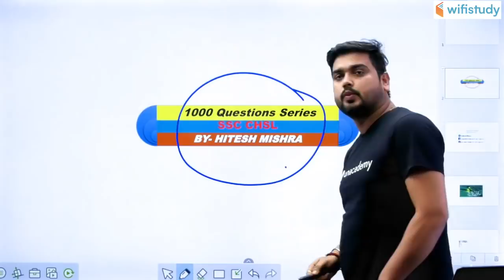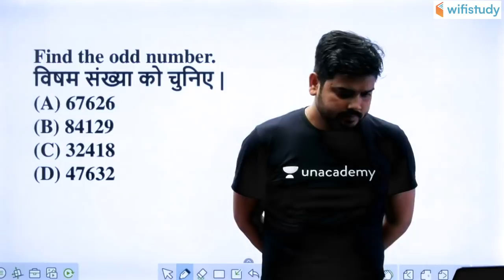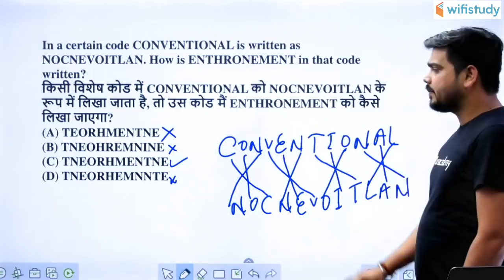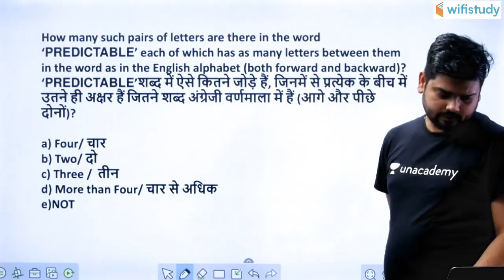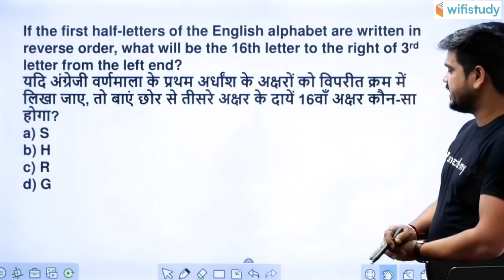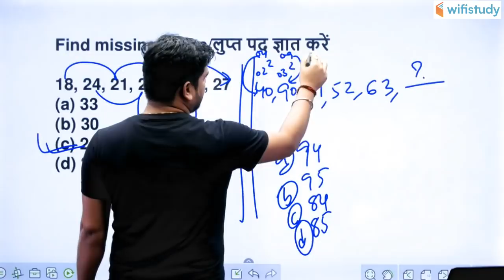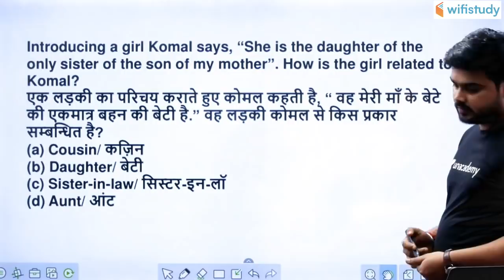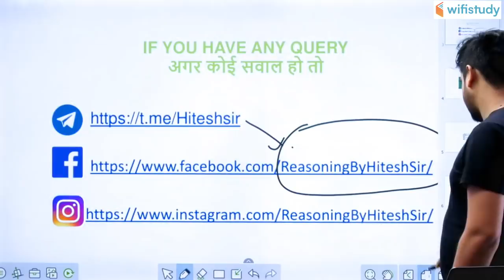6:00 PM - SSC CHSL 2019 | Reasoning by Hitesh Sir | 1000 Questions Super Series (Day-6)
SSC CHSL 2020 | Reasoning by Hitesh Sir | SSC CHSL Reasoning 1000 Questions Super Series

🚀 CHSL में पूछे गए Reasoning के महत्वपूर्ण प्रश्न

🚀 Check Age Limit, Eligibility, Exam Pattern, etc.

1. One Subscription, Unlimited Access
2. Learn from your favorite teacher
3. Real time interaction with teacher
4. You can ask doubts in live class
5. Limited students
6. Download the videos & watch offline

✿ Morning Shows:
05:00 AM - Current Affairs Quiz Show by Bhunesh Sir
07:00 AM - The Hindu Editorial Analysis by Vishal Sir
07:45 AM - फटाफट English by Harsh Sir
08:00 AM - Current Affairs Show by Bhunesh Sir
08:40 AM - Vocabulary Show by Harsh Sir

✿ RRB NTPC 2019 (CBT-1):
09:00 AM - General Awareness by Rohit Sir
09:30 AM - General Science by Neeraj Sir
10:00 AM - Reasoning by Deepak Sir
11:00 AM - Maths by Sahil Sir

✿ RRB Group D 2019:
12:00 PM - General Science by Ankit Sir
12:30 PM - Maths by Sahil Sir
01:00 PM - General Awareness by Rohit Sir
01:30 PM - Reasoning by Hitesh Sir

✿ RBI Assistant & SBI Clerk 2020:
02:00 PM - Reasoning by Puneet Sir
03:00 PM - English by Vishal Sir
04:00 PM - Maths by Arun Sir
05:00 PM - GA & Banking Awareness by Sushmita Ma'am

✿ REET, DSSSB, KVS, UGC NET & Bank:
05:30 PM - Computer by Pandey Sir

✿ SSC CHSL 2019:
06:00 PM - Reasoning by Hitesh Sir
06:30 PM - GK by Anadi Sir
07:00 PM - Maths by Naman Sir
07:30 PM - English by Sanjeev Sir

✿ SSC JE 2019 (Technical):
08:00 PM - Mechanical Engg. by Neeraj Sir
09:00 PM - Electrical Engg. by Ashish Sir
10:00 PM - Civil Engg. by Sandeep Sir

✿ All SSC Exams:
10:00 PM - General Studies by Aman Sir

✿ All Competitive Exams:
11:00 PM - Maths by Suresh Sir

✿ GK Super Series:
12:00 AM - Static GK by Sushmita Ma'am